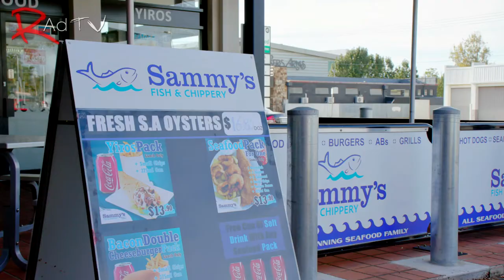RAdTV - Sammy's Fish & Chippery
RAdTV - Sammy's Fish & Chippery Collinswood.
Andrew Kyriacou from RAdTV discovers how Sammy's delivers the freshest seafood Adelaide has to offer every time.